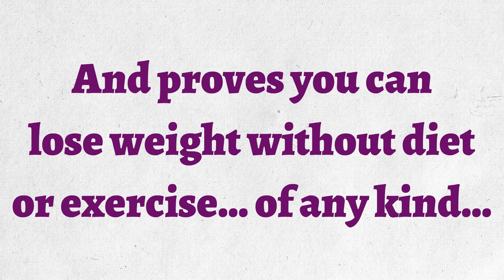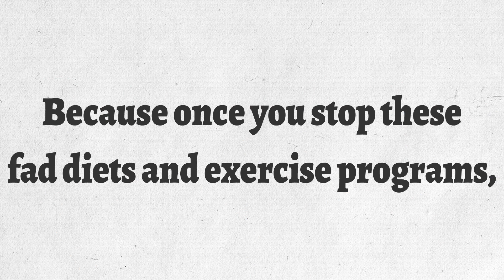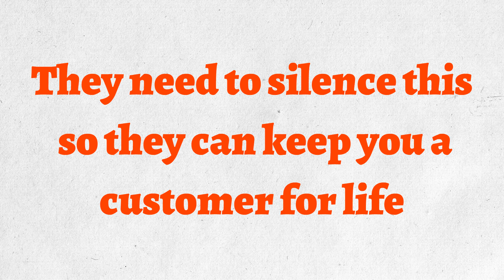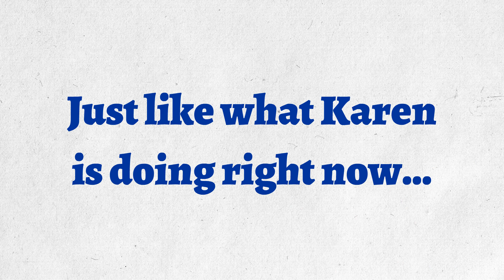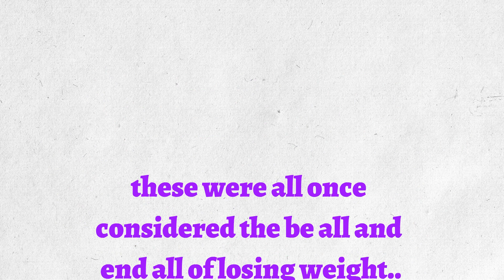How To Lose Belly Fat Without Exercising | 10s Morning Release | Burn Fat Like Clockwork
Big Pharma Hates Harvard…

Breakthrough new research from a leading Harvard doctor identifies the real root cause of belly fat…

And proves you can lose weight without diet or exercise… of any kind…

Unlike the fitness industry that pushes “solutions” like fad diets, exercise programs and meal replacement that promise rapid weight loss…

When knowing full well they aren’t treating the real underlying root cause of obesity…

Because once you stop these fad diets and exercise programs, you inevitably go right back to your original weight…plus more!

This is why big pharma HATES studies like this one and why you haven’t heard about it…

They need to silence this so they can keep you a customer for life.

But as it turns out, all you need is to follow a simple 10-second morning release and you’ll burn fat like clockwork..

Other studies have even confirmed that people are noticing a difference within 48 days of starting this morning release…

So if you want to flaunt a new slim and sexy body…

Just like what Karen is doing right now…

WW, Jenny Craig, keto, Atkins, vegan, fasting, juice cleansing, 24/7 at the gym… these were all once considered the be all and end all of losing weight..

Until now…